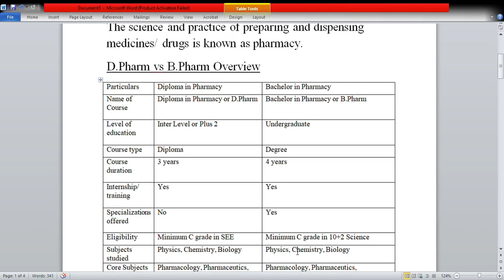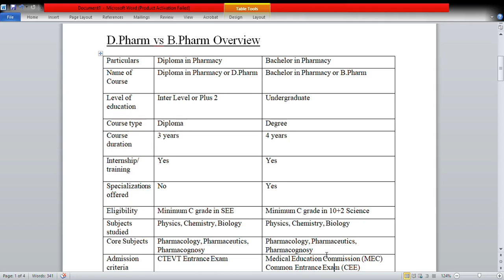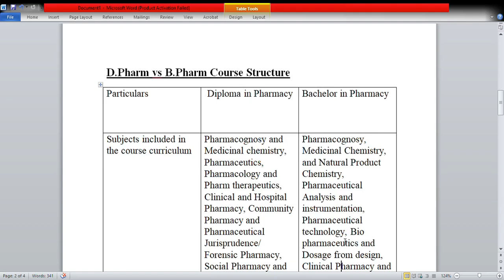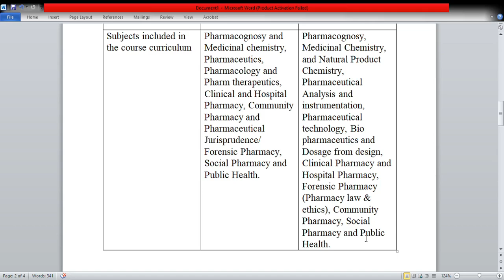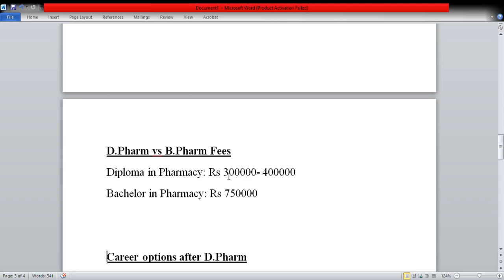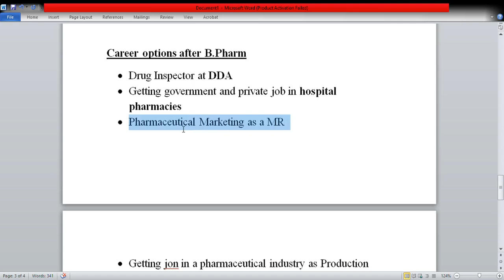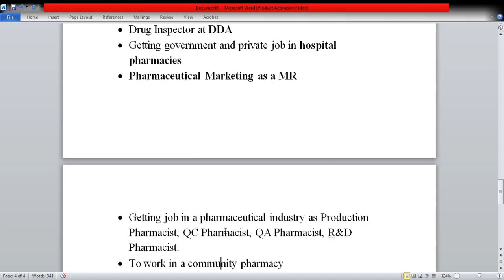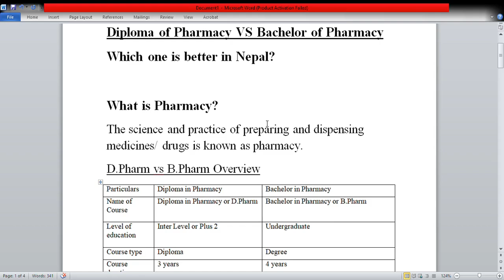Career in Diploma of Pharmacy and Bachelor of Pharmacy in Nepal l Scope of D. Pharm and B. Pharm l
Career in Diploma of Pharmacy and Bachelor of Pharmacy in Nepal l Scope of D. Pharm and B. Pharm l In this video i give the information about details course of Diploma of Pharmacy and Bachelor in Pharmacy.